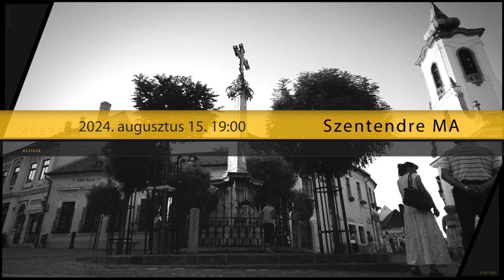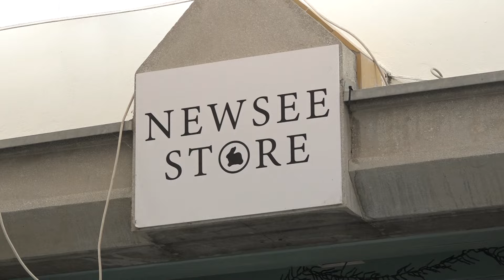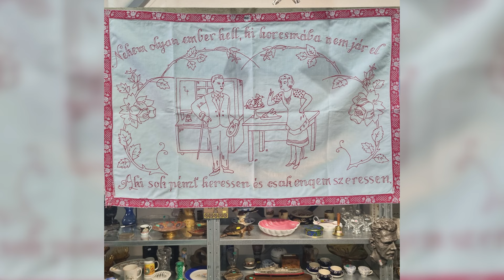Szentendre MA / TV Szentendre / 2024.08.15.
Kék állatok kiállítás - a kék állatok kapják a főszerepet egész augusztusban a szentendrei Newsee Store művészeti galéria és kávézó kiállító tereiben
Karbantartás - medencekarbantartás és felújítás várható az elkövetkező hetekben a V8 Uszodában
RakTart – hangulatos közösségi térbe várják a szervezők a gyűjtőket és gyűjtögetőket augusztus 16-án, pénteken
Veszélyes fák kivágása - augusztus 21-én veszi kezdetét a forgalomra veszélyes fák kivágása a Dobogókői úton
Színház - még egy hétig tart a 2024-es Szentendrei Teátrum nyári évada